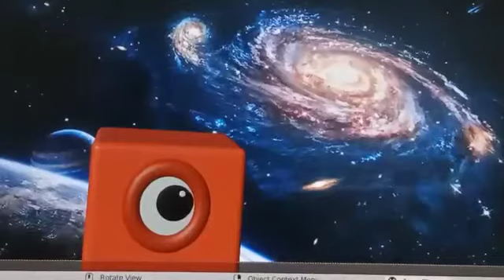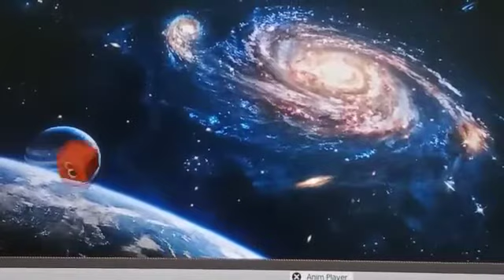Numberblocks 1 ASMR SPACE 3d Fanmade animation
numberblocks 1 cube 3d ASMR space Fanmade animation